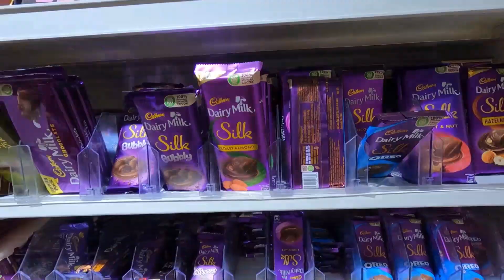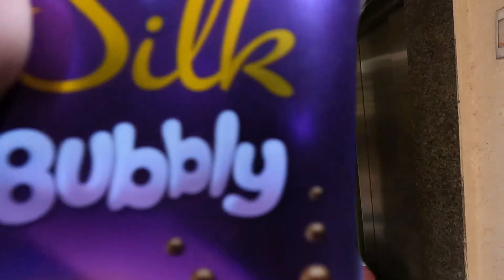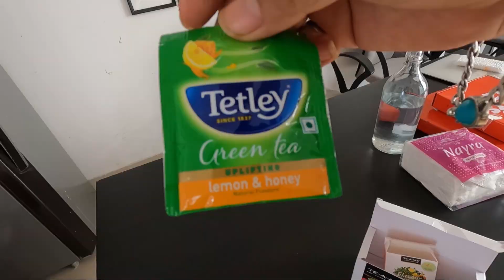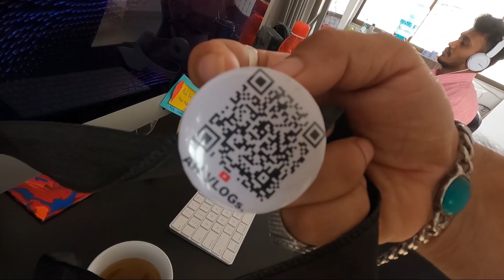Celebrating Birthday In Office | Office Tour | Had Amazing Yummy Pizza 😋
Arbaaz Hussain

Hello guys how are you I hope you all are fine well This vlog is about My office tour where i work and what i do what is my work we had lots of fun in office and i had pizza that was really yummy and please gyz start commenting i will put your comment from next vlog  , that's it ok then Thank you soo much for watching and allahahafiz  .

From Arbaaz Hussain
                                                       AH VLOGs.

                                Vlog Gear Setup Amazon Link to buy

Sony Alpha ILCE-7M3K Full-Frame 24.2MP Mirrorless Camera in Amazon

GoPro HERO9 Black — Waterproof Action Camera in Amazon

GoPro Hero 8 Black Action Camera in Amazon

Rode VideoMic Pro+ Compact Directional On-Camera Shotgun Condenser Microphone in Amazon

Rode NT1AI1Bundle Condenser Microphone in Amazon

Off Road D/V Secret Dull White Black Helmet-M in Amazon

Maono AU-100 Condenser Clip For Gopro Helmet mic in Amazon

Case Compatible with Microphone Adapter Vlog Accessory Tripod Selfie Stick Monopod for Gopro 8 , Black in Amazon

Channel .
Baki to aap समझदार  Ho .

FOLLOW ME ON THESE PALTFORMS

And special Thanks for this Music

🎵 Track Info:

Title: Anita Latina by Le Gang

For music Subscribe - YouTube Library music & YouTube Library music Plus - Official Releases ( You can get many music over here try it choose it and use it / Baki to aap समझदार  Ho